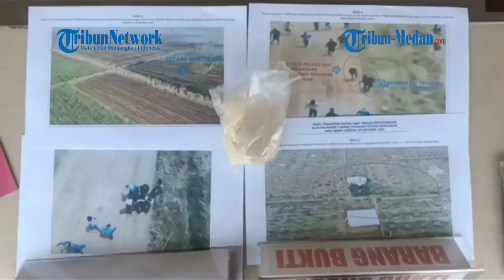Seorang Anggota DPRD Jadi Tersangka Dalam Bentrokan Sebabkan 2 Petani Tewas, Ini Identitas Pelaku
TRIBUN-MEDAN.COM - Polisi menetapkan 7 tersangka dalam kasus bentrokan di lahan tebu Kabupaten Indramayu, Jawa Barat.

Dilansir dari Kompas.com, salah satunya adalah anggota DPRD Indramayu fraksi Demokrat, akibat bentrokan ini dua petani tewas.

Polisi memeriksa lebih dari 20 orang sebelum menetapkan tersangka peristiwa bentrokan yang terjadi pada Senin (04/10/2021) lalu.

Satu dari 7 tersangka adalah ketua forum Komunikasi Masyarakat Indramayu Selatan atau F-Kamis adalah anggota DPRD Kabupaten Indramayu fraksi Demokrat.

Kapolres Indramayu, AKBP M Lukman Syarif mengatakan, peran dari Taryadi tersebut adalah orang yang menggerakkan, menghasut kelompoknya untuk melakukan perlawanan.

"Mereka juga menghasut untuk melawan aparat," ujar dia saat konferensi pers di Mapolres Indramayu, Rabu (6/10/2021).

Lanjut AKBP M Lukman Syarif, pada beberapa waktu lalu, pihak kepolisian pun sebenarnya hendak melaksanakan upaya penindakan terhadap aksi yang dilakukan oleh F-Kamis.

Hanya saja, aparat justru dihadang oleh LSM tersebut dengan membawa senjata tajam.

"Sehingga kami melaksanakan upaya tindakan tegas terukur terhadap para gerombolan tersebut," ujarnya.

Polisi menyebut, tersangka memprovokasi petani yang terlibat bentrok diduga ingin menguasai lahan tebu.

Tersangka juga sempat menghadang polisi saat ingin melerai bentrokan.

Bupati Indramayu menyebut, mediasi sudah digelar agar tidak terjadi rebutan lahan tebu.

Namun karena belum menemukan titik temu diduga ada yang ingin cepat menguasai lahan.

Bupati meminta polisi mencegah agar bentrokan tidak lagi terjadi karena menurutnya konflik ini sudah berlangsung lama.

Sebelumnya bentrok dipicu oleh masalah penolakan kesepakatan kemitraan dari pengolahan lahan tebu.

Kelompok petani yang menolak kemitraan menyerang petani yang sedang menggarap lahan.